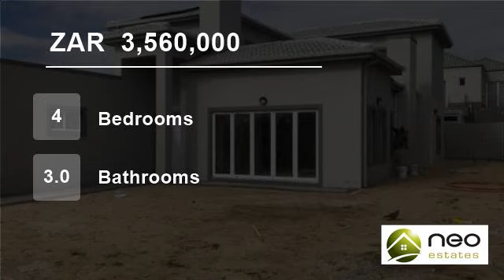4 Bedroom House For Sale in Parklands North, Blouberg, Western Cape, South Africa for ZAR 3,560,000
The home is large and very spacious throughout all living areas , family room and modern kitchen with sculleryThe living room has a fore place with high ceilings overlooking the garden outside. The bedrooms are split 1 downstairs and 3 upstairs. The main bedroom has a with walk in closets and an en-suite with shower, basin an...